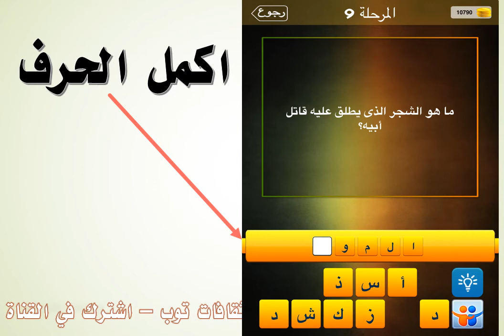ما هو الشجر الذ يطلق عليه قاتل ابيه؟